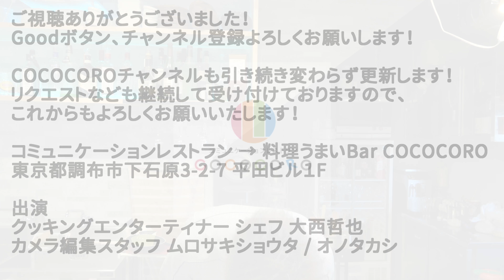大切なお知らせ。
★配信機材
Black Magic Design ATEM Mini